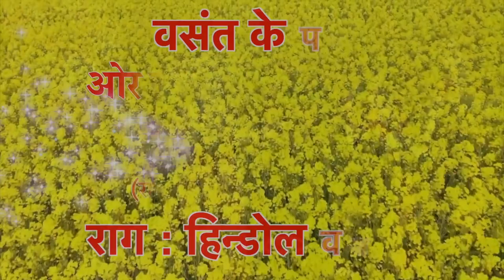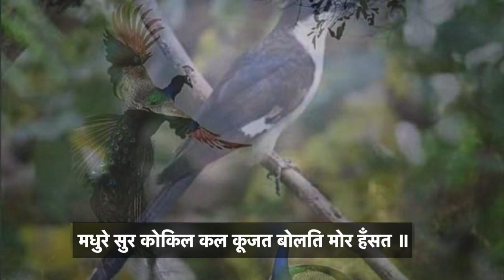Aur Raag Sab Bhaye Barati | Rajbhog | Sahera Dhare Tab | Raag : Hindol Vasant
Tital :Aur Raag Sab Bhaye Barati - Rajbhog - Sahera Dhare Tab (Raag : Hindol Vasant)
और राग सब भये बाराती - राजभोग - सहेरा धरे तब (राग: हिंडोल वसंत)

Pratah Smaran Ke Kirtan
Krishnadas Nayak